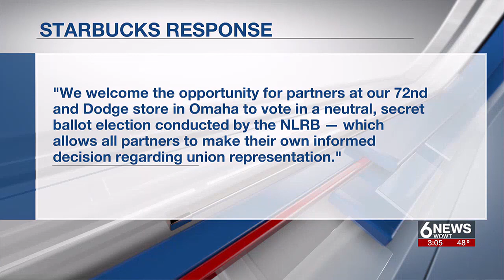Starbucks employees in Omaha explain decision to unionize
Omaha Stabucks employees explained their decision to unionize.